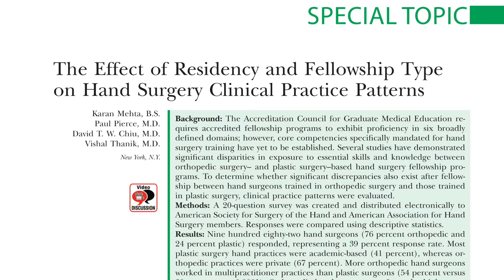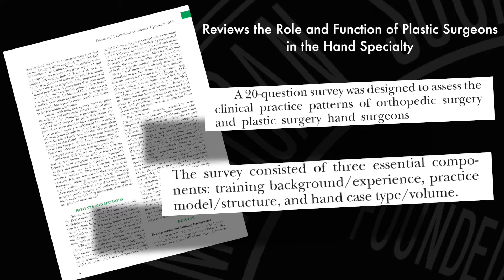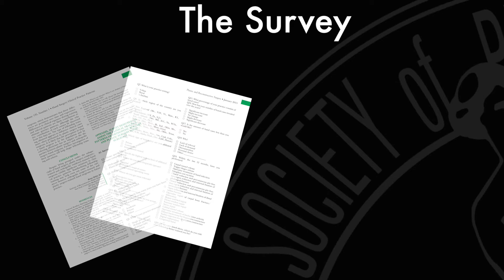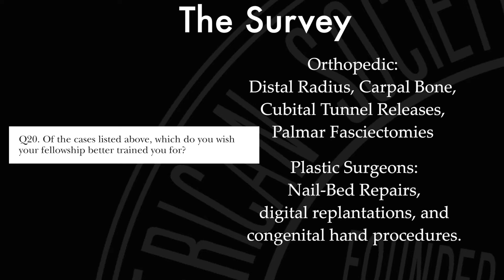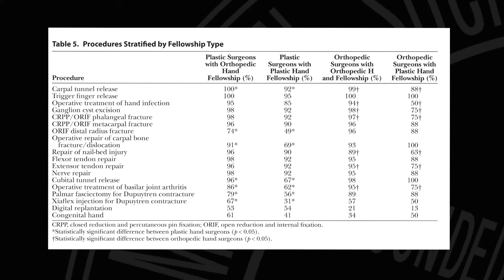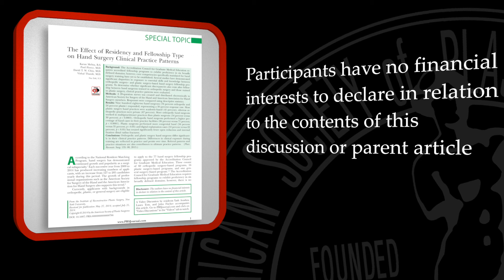Residency Effects on Hand Surgery Practices – PRS Video Discussion by Plastic Surgery Residents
In this video, a group of Plastic Surgery Residents - Yash Avashia, Laura Tom, and John Fischer- come together to discuss the article “The Effect of Residency and Fellowship Type on Hand Surgery Clinical Practice Patterns”– by Mehta et al., appearing in the January 2015 issue of Plastic and Reconstructive Surgery, Volume 135 Issue 1.